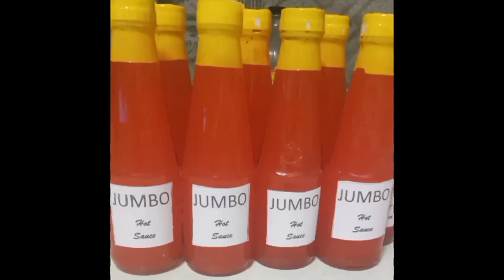RELYENONG BANGUS Mukbang Cooking ASMR